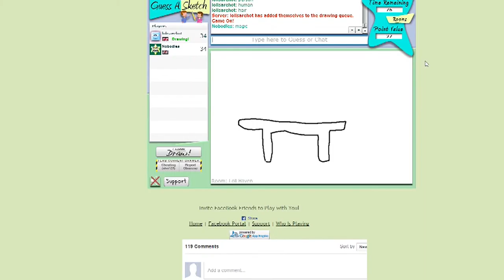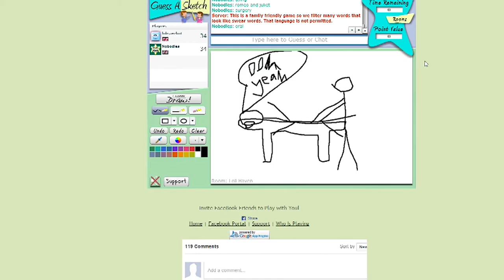[Funny Moment] Guess a Sketch | Apparently this is massage /w Michael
A massage drawing... 'ooh yeah' right. :P